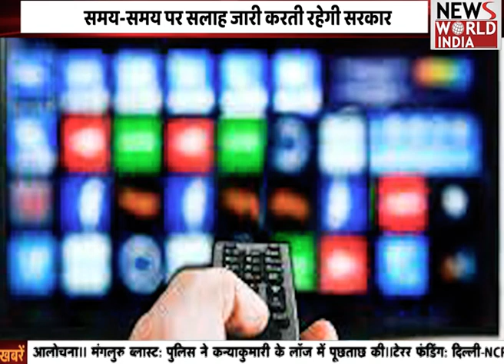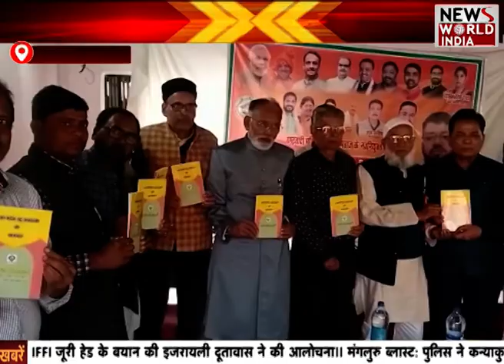Special Bulletin: हिंदी समाचार बुलेटिन। Breaking News । News World India